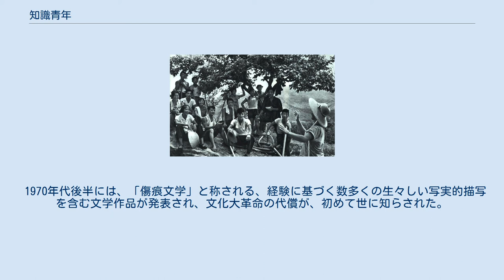知識青年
知識青年（ちしきせいねん、中国語: 知识青年）、略して知青（ちせい、知青）は、1950年代初めから文化大革命終了までの中華人民共和国において、上山下郷運動の一環として、あるいは自らの意思で、あるいは強制されて、都市部から農村部へと移り住んで働いた青年たちの呼称。
 一般的に「知識青年」と言えば、大学などで高等教育を受けている（受けた）インテリの青年たちを指すことが多い。
しかし、文化大革命期の中国で「知識青年」と呼ばれた者の大部分は、実際には初等教育ないし中等教育を受けただけであり、大学相当の高等教育を受けていた者はごく一部に過ぎなかった。
 中華人民共和国の建国後、都市部における失業問題を解決するため、都市部の青年たちを組織的に農村部へ、特に辺境の地方都市から、新たな農場の建設のために青年たちを送り出す取り組みが、1950年代初めから始まった。
1953年には『人民日報』が「高等小学校卒業生を組織して農業生産の労働に参加させよう（组织高小毕业生参加农业生产劳动）」という社説を出した。
1955年には毛沢東が「農村は広大な天地であり、そこでは大いにやりがいのあることができる（农村是一个广阔的天地，在那里是可以大有作为的）と述べ、この言葉は上山下郷運動のスローガンとなった。 1955年以降、中国共産主義青年団は農業生産に取り組み、青年たちに農耕を奨励した。1962年以降は、上山下郷運動を全国的に展開すべきことが提起され、1964年には中国共産党中央委員会がこれを領導する組織を設けた。1966年には、文化大革命の影響の下で全国普通高等学校招生入学考試（高考）が中止され、多数の学生が大学への入学を認められず、雇用の機会も得られない状態に陥った。 1968年12月22日、『人民日報』は「私たちにも両手があるのだから、都市で暇つぶしをしているな（我们也有两只手，不在城里吃闲饭）」という社説を出し、そこでは「知識青年は農村へ行き、貧しい下層中層の農民から再教育を受けることが是非とも必要だ（知识青年到农村去，接受贫下中农再教育，很有必要）」という毛沢東の言葉が引用された。
1969年には、多数の青年たちが下放された。
全国的な取り組みとして、中等教育の学校の生徒たちは、組織的に農村部へ送り出された。
 1964年、河北省昌黎県の農場へやってきた知識青年たち。
 1962年から1979年にかけて、少なくとも1600万人の青年たちが移動したとされるが、一部には1800万人以上とする説もある。
中には内モンゴル自治区のような辺境に送られた者も相当の数に上ったが、下放された青年たちは、都市からさほど離れていない同じ省の中の農村部の県へ送られるのが通例であった。
上海市の紅衛兵の多くは、長江の河口部にある崇明島や横沙島といった近傍の島々より遠くへ送られることはなかった。
これらの島々は、行政上は上海市の範囲内である。
 1971年になると、この運動に伴う様々な問題に光が当てられるようになり、また、農村部から都市部へ帰還した青年たちに、共産党が雇用を割り当てるようになった。
こうして再び都市に帰ってきた青年たちの多くは、個人的なコネを使って農村部を離れることができた。
1971年の五七一工程紀要のクーデター未遂事件（林彪事件）に関わった者たちは、この運動の全てが、偽装された懲罰労働、労働改造であると糾弾した。
1976年には毛沢東も下放運動の深刻な状況を悟り、問題の再検討を決めた。
しかし、一方では毎年百万人以上の青年たちが下放され続けていた。
厳しい生活に耐えられず、再教育の過程で死亡した学生たちも数多くいた。
 1976年の毛沢東の死去後も、下放された青年たちの多くは農村部に留まっていた。
中には、農村で結婚した者たちもいた。
1977年、高考が再開され、下放青年たちの大多数は都市への帰還を考えるようになった。
1978年冬には、雲南省で青年たちがストライキや請願に訴えて、自分たちの窮状に耳を傾けるよう政府に求め、共産党指導部にこの問題の緊急性を改めて認識させた。
 1980年3月8日、中国共産党中央委員会総書記だった胡耀邦は、下放の終結を提案した。
同年10月1日、共産党は運動の実質的終結を決定し、青年たちに都市に残る家族のもとへ帰還することを許した。
加えて、出身地の都市へ帰還する既婚の下放青年は、未成年で未婚の子どもを1人だけ連れ帰ることが認められた。
 1970年代後半には、「傷痕文学」と称される、経験に基づく数多くの生々し...